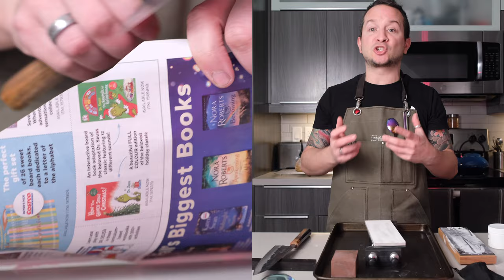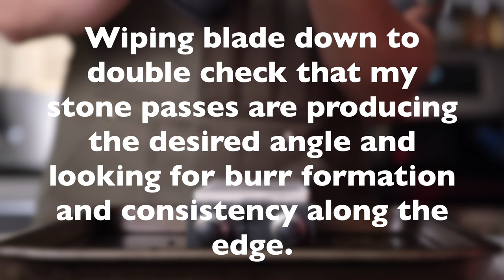Fujiwara Denka 210mm Gyuto | Sharpening and Fixing a Chip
When I chipped my favourite knife - Fujiwara Denka 210mm gyuto - I was le big sad for months because I removed it from my rotation. Finally, I made the time to fix the chip, explain my process, and for fun did the Scott Paper Towel knife sharpening test for the first time.

Shapton Glass #1000

If you have seen my knife review videos and own one of those knives yourself, feel free to add your experience in the comments as this will help other users make an informed decision.

Thank you all for your support and feedback!